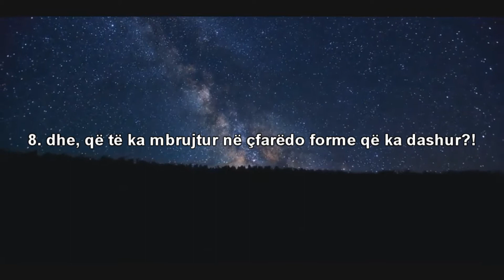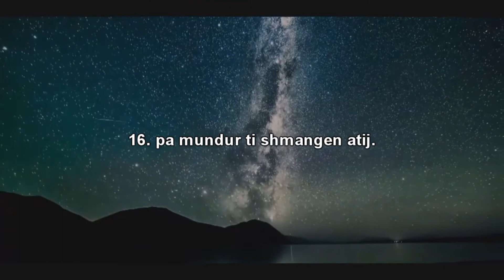O njeri, ç’të mashtroi ty që nuk i besove Zotit tënd bujar?! - Zë i bukur!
Surja 82 :  El-Infitar, 1-19